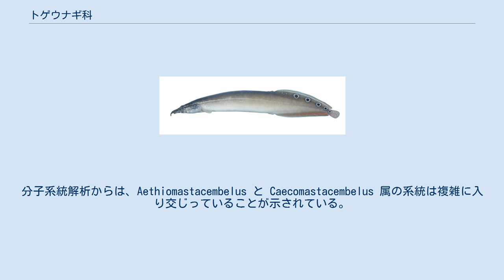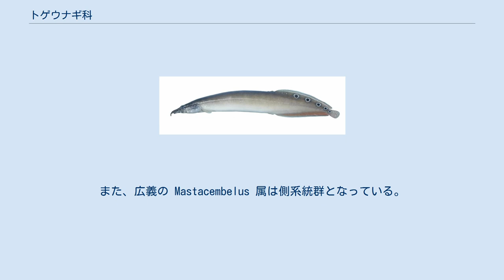トゲウナギ科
トゲウナギ科（英：Spiny eel）はタウナギ目に属する魚類の科の一つ。
ウナギに似た体型の熱帯魚であり、英名からスパイニーイールとも呼ばれる。
 トゲウナギという和名は、英名のSpiny eel（トゲの多いウナギ）の直訳で、戦前台湾で発見された際につけられたものだが、イール(eel)やウナギという名前は外見上の類似から付けられているだけで、ウナギ目との類縁関係は遠い。
 体は細長く、各ひれはウナギのように融合せず分離している。
また、背びれの前方に名前の由来となった短いトゲ（背びれの棘条）が一列に並んでいる。
頭部は尖った三角形のような形状で、口の先端には鼻孔がヒゲのように発達した器官があり、これを動かして餌を探す行動が見られる。
15 cm程度の小型の種類から1 mに達する大型種までおり、色彩や模様も多様。
いずれも観賞魚として流通しており、砂に潜る性質や人間によく馴れることからアクアリストに人気がある。
なお日本語での表記は一定しておらず、スピニーイール、スパイニールなどと表記される場合もある。
 次の3属からなる。
 Sinobdella 属は中国、Macrognathus 属は熱帯アジアに分布する。
Mastacembelus 属の内、アジア産（狭義の Mastacembelus 属）は10種ほどで、残り50種ほどはアフリカに分布する。
かつてはアフリカ産の種を Aethiomastacembelus と Caecomastacembelus 属に分割していたが、骨格の詳細な検討から Mastacembelus 属に統合された。
分子系統解析からは、Aethiomastacembelus と Caecomastacembelus 属の系統は複雑に入り交じっていることが示されている。
また、広義の Mastacembelus 属は側系統群となっている。